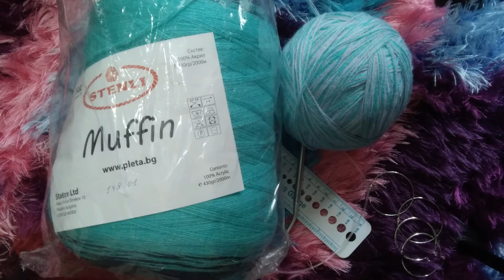Jurnal tricotat: cardigan, bluza, fusta. Incepem rochie simpla albastra-verde